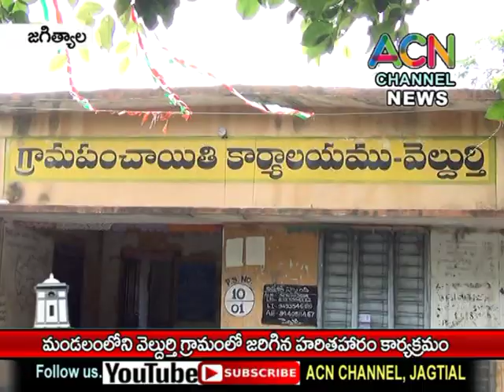జగిత్యాల : వెల్దుర్తి గ్రామం లో జరిగిన హరితహారం, మొక్కలు నాటిన ప్రజాప్రతినిధులు, ప్రజలు